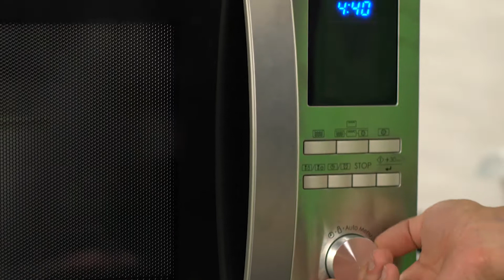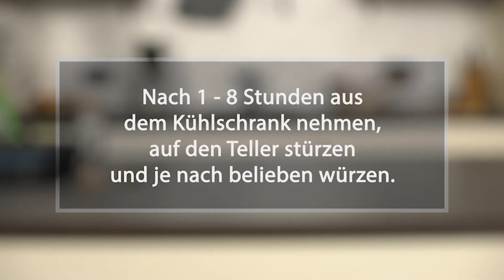Börner Cheesemaker - frischgemachter Käse in eigener Zubereitung